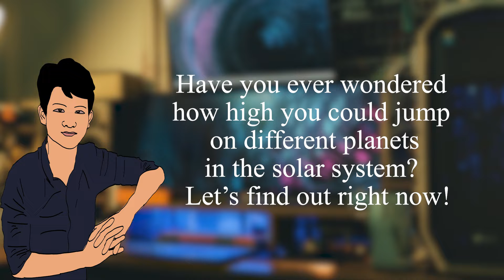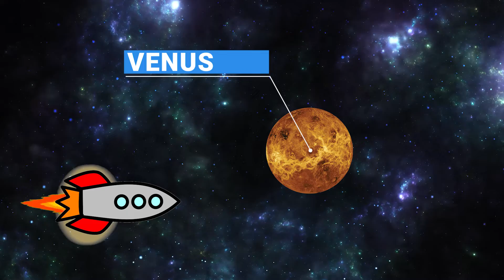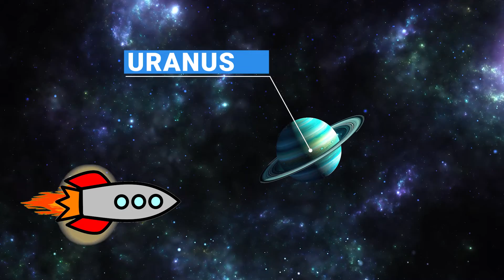Jumping on Other Planets: How High Can You Really Go?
Ever wondered how high you could jump on different planets? In this video, we explore the effects of gravity on your jumping ability across the solar system!

By the way, the Moon is actually drifting away from Earth! Each year, it moves about 3.8 centimeters (1.5 inches) farther from our planet. This slow drift is due to tidal forces between Earth and the Moon, which also cause Earth's rotation to gradually slow down. Scientists predict that in a few billion years, this drift will significantly alter the length of a day on Earth!

0:06 Earth
0:30 Moon
0:50 Mercury
01:11 Venus
01:31 Mars
01:51 Jupiter
02:11 Saturn
02:32 Uranus
02:52 Neptune
03:12 Sun

Don’t forget to share your thoughts on which planet you'd love to jump on!